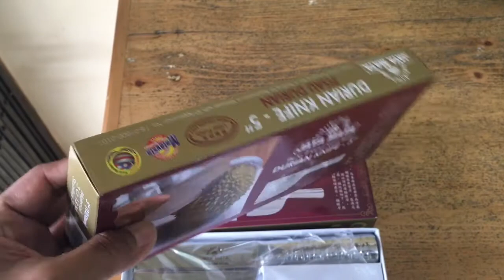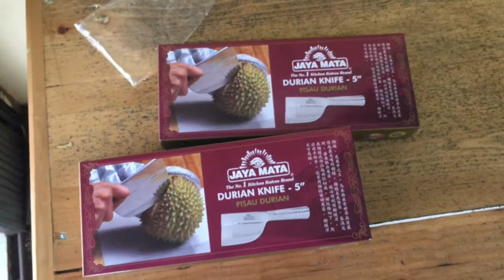Pisau Durian Jaya Mata Made In Malaysia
Pisau khusus durian Jaya Mata, merupakan pisau buatan malaysia Yang dibuat khusus untuk membelah durian, berbahan stainless